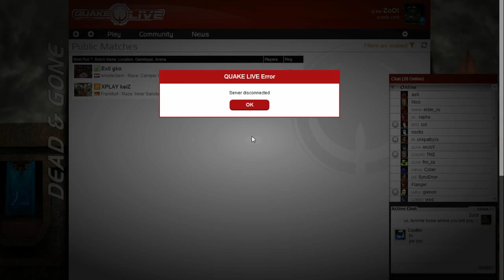125 FPS September League - Group B2 - Cooller vs Yay0